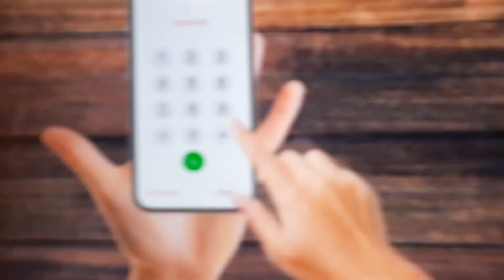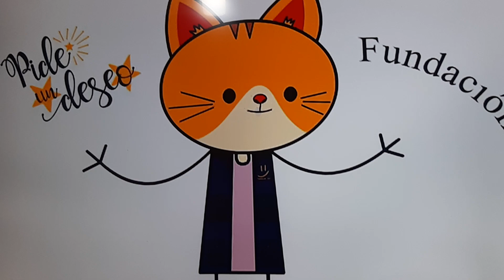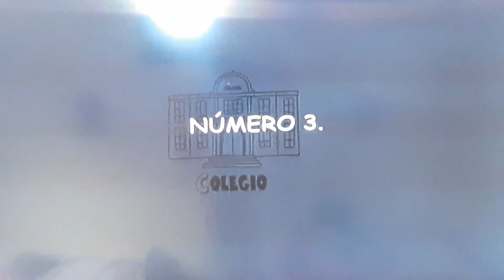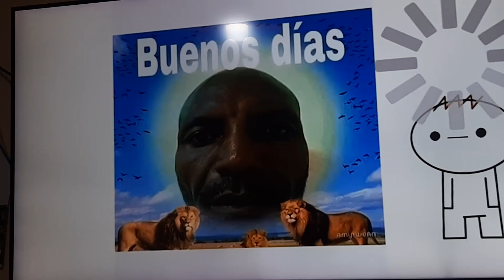edite el video de bananna 🧒🏻🍌...xd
Para hacer muchos videos chistes